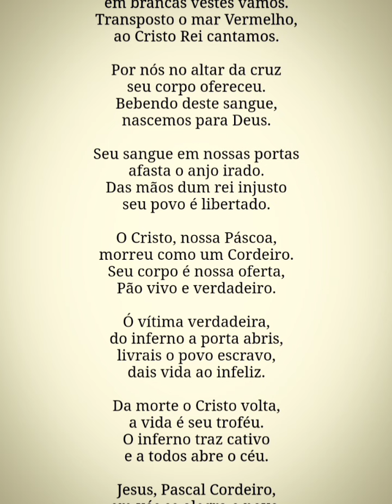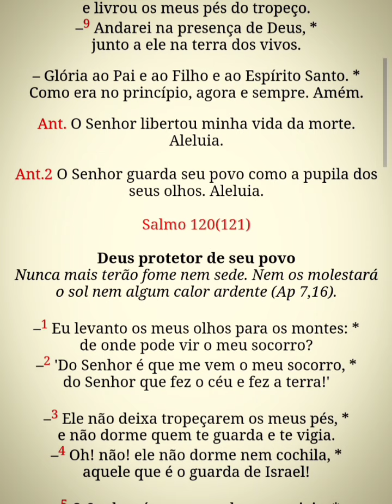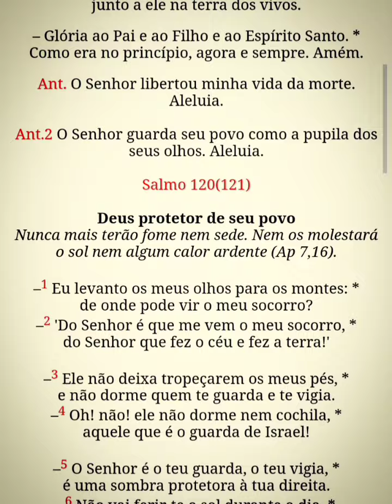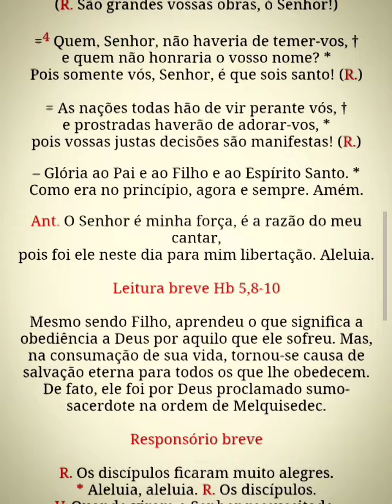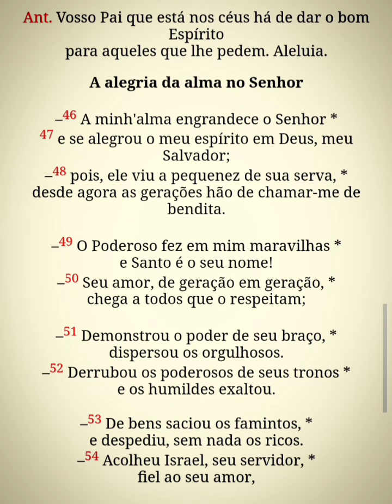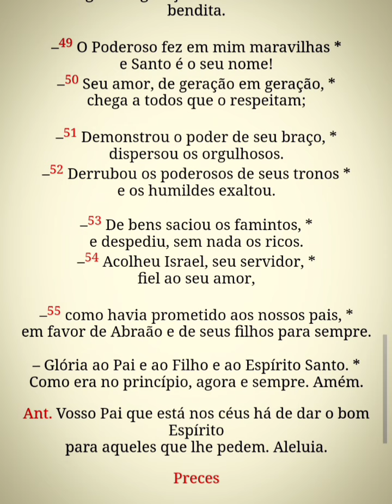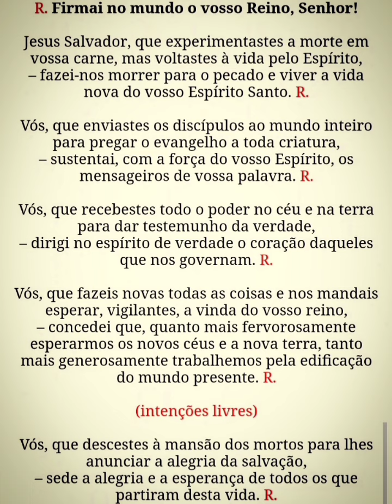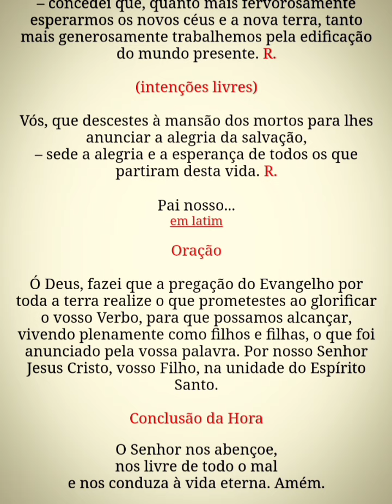Liturgia das Horas - Vésperas (6ªs.6ª) 10/05/24